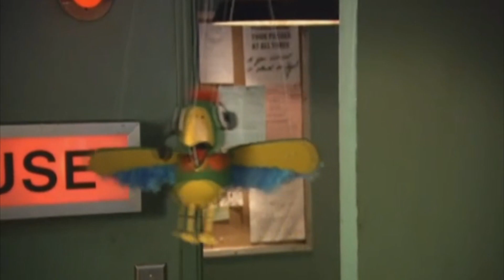Every Time Potty From SpongeBob Bawks or Squawks (s1-12 and Movies)